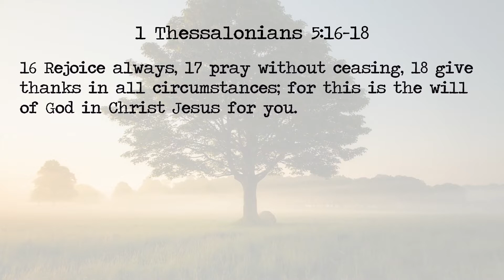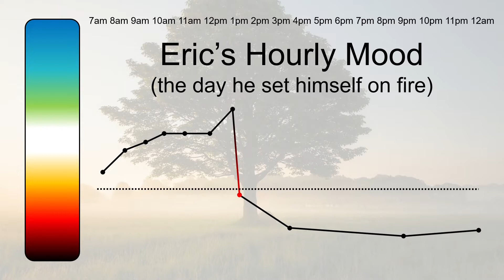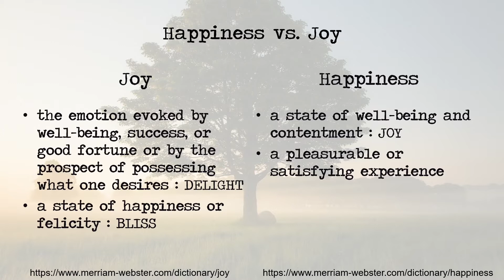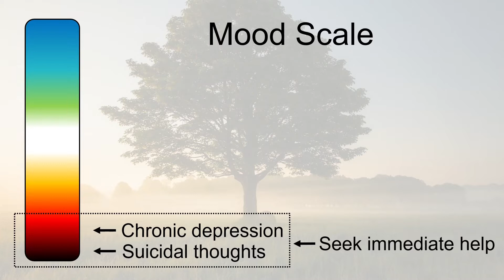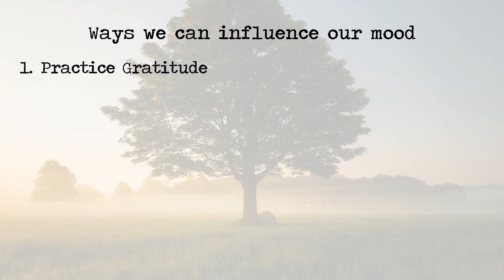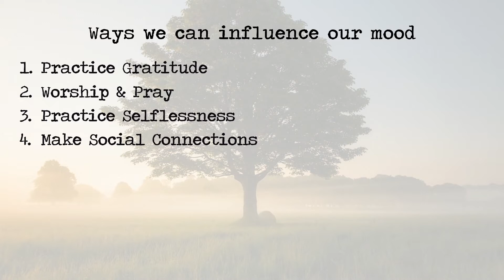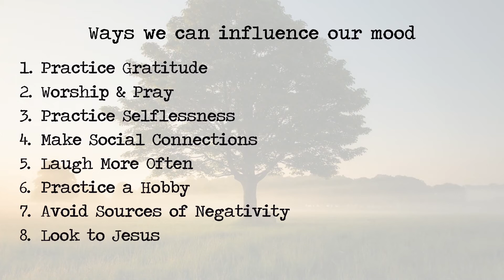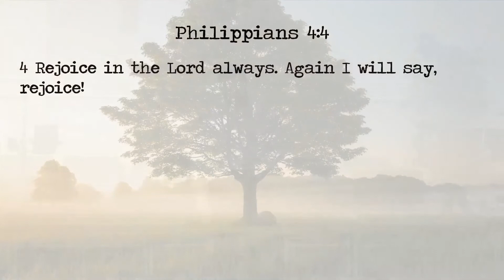Are You Happy? - Eric Hughes - 7/16/2022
Why should happiness and joy be an important thing for the to the Christian to consider? Is there a difference between happiness and joy? And how do mood and demeanor relate to all of this?

Join Eric Hughes as he discusses this timely topic and what you can do to increase your happiness.